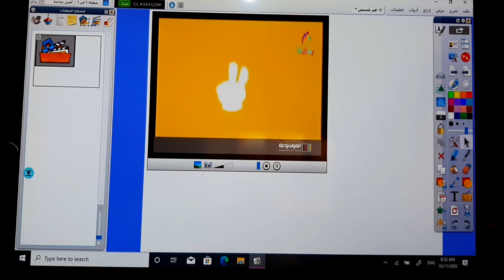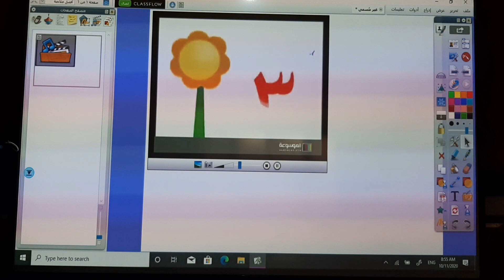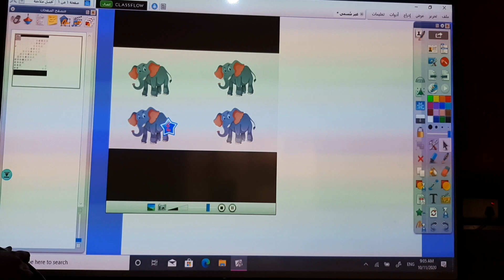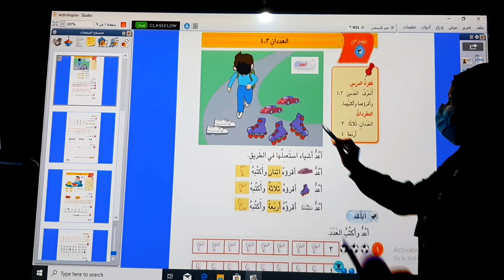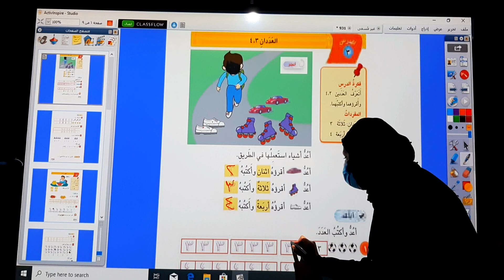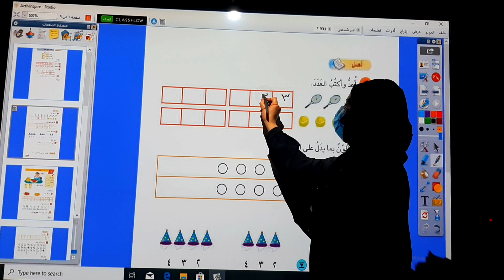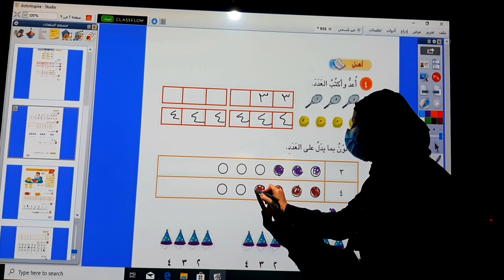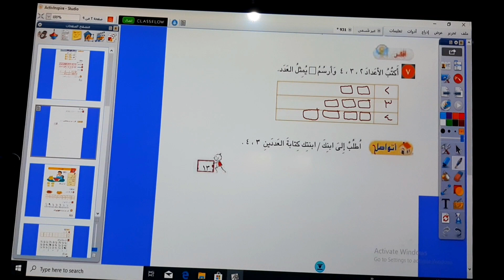مادة الرياضيات للصف الأول الابتدائي م/ العدد ٣و٤